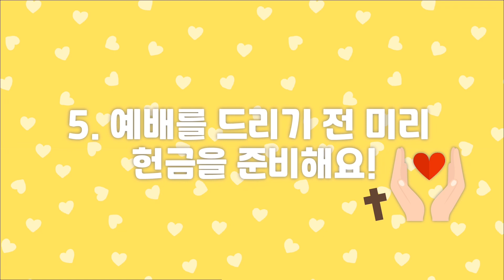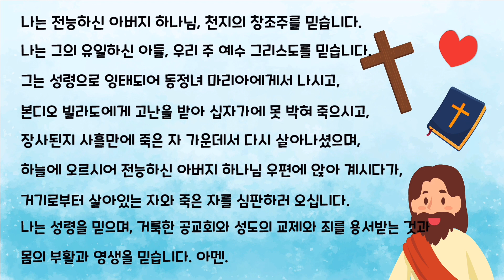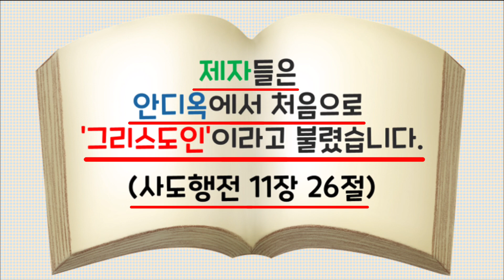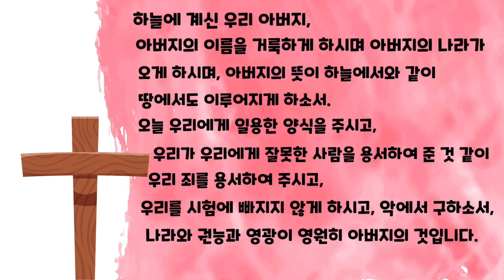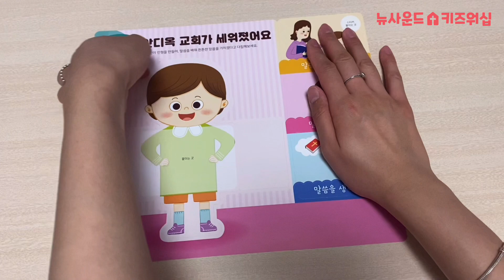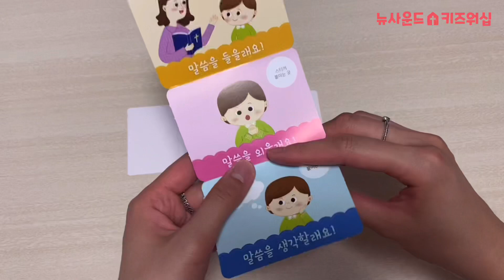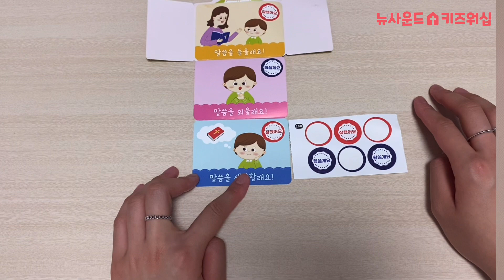[2021년 6월 20일 뉴사운드교회 키즈워십] 안디옥 교회가 세워졌어요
[뉴사운드교회 키즈워십 온라인 등록]

@뉴사운드교회의 미취학아동 예배인 키즈워십의 2021년 6월 20일 주일 영상예배입니다.

찬양팀 : 노원유(김형도, 방지현, 박민주, 허윤경)
마음열기 : 김주은
설교 : 김보근 사모
성경 이야기 : 김주은
공과 : 차수민
편집 : 하정아

[2021년 6월 20일 송리스트]
1. 사랑의 메신저
2. 나눠줘요
3. 플라이하이
4. 나를 만나주세요

MESSAGE
제목 : 안디옥 교회가 세워졌어요
본문 : 사도행전 11장 26절